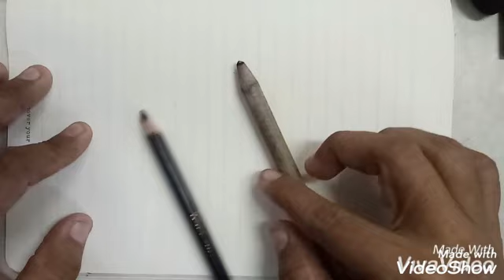Cara pelukis menggambar wajah hijab mempesona buat PEMULA | face drawing for beginner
Hallo kawan..senang bisaxmenggambar bersama..
Kali ini saya akan memberikan tutorial cara menggambar wajah cantik berhijab buat pemula..